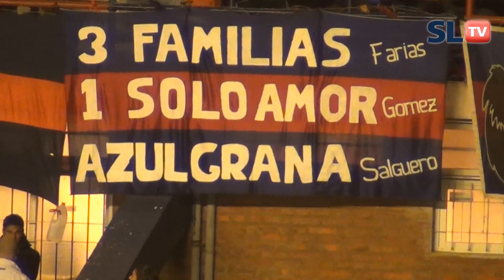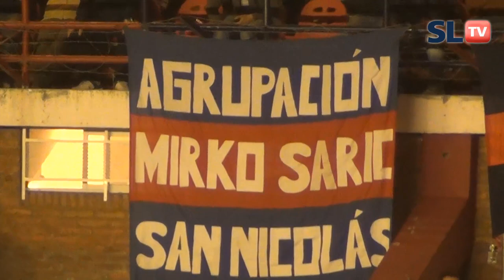Video de la Fecha 8: Racing - Torneo Final 2013 - San Lorenzo TV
Rara sensación tenemos los Cuervos esta semana donde por un lado se empieza a poner de manifiesto la banca del DT y por otro existe en el ambiente gran apoyo a la forma y el perfil del técnico. Mientras tanto nos quedó como positivo no solo aquel golazo y la vuelta del 10 si no que la gran afluencia en de los hinchas al Pedro Bidegain que pone de manifiesto la fe y el aguante a este proyecto futbolístico que no está dando buenos resultados. Mirá esta nueva edición del video de la fecha en esta caso frente a Racing donde la goleada en las tribunas quedó a la vista de todos.